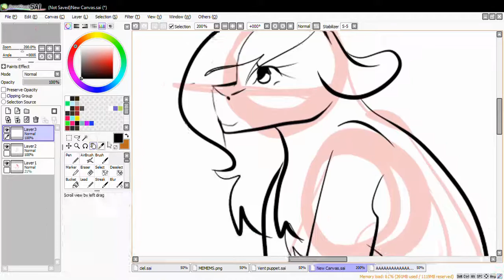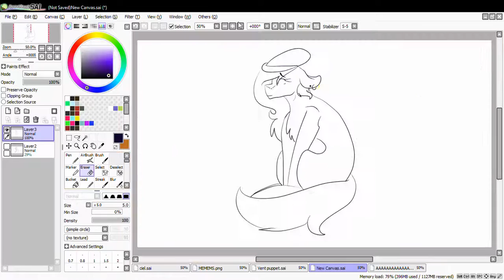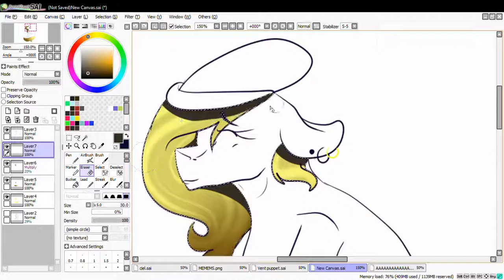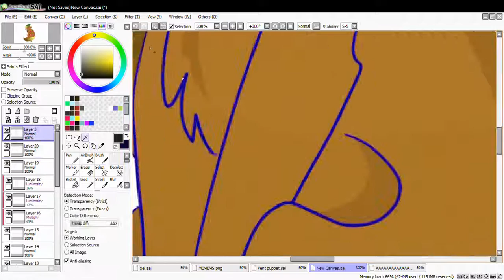.:Speedpaint:. Lesbian Arty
Oof- did this for pride month and then completely forgot to post it!
So I'm very busy searching for a job, and selling things online- thank you for your patience!

Programs used:

Video pad (Free use)

"All about you - WARR!OR

   ~Media~